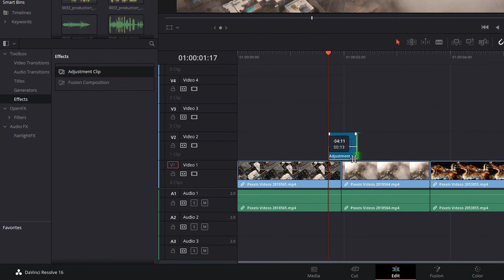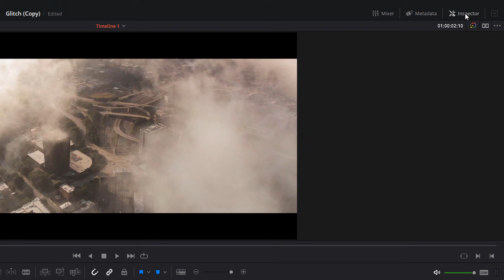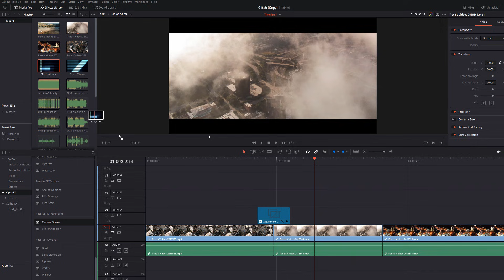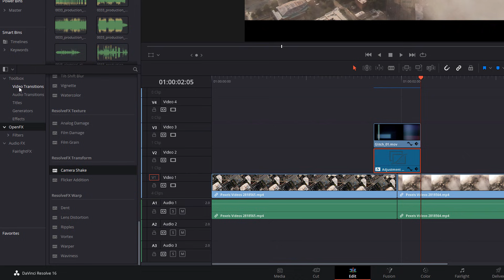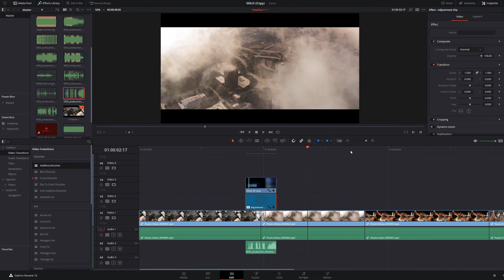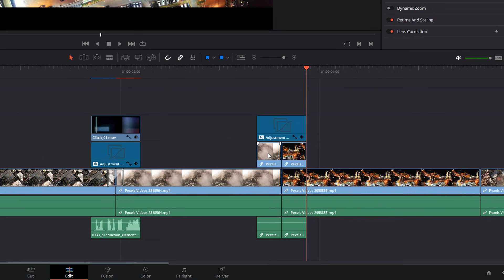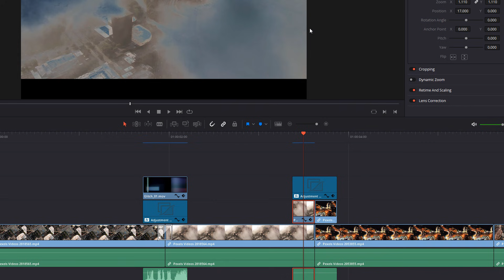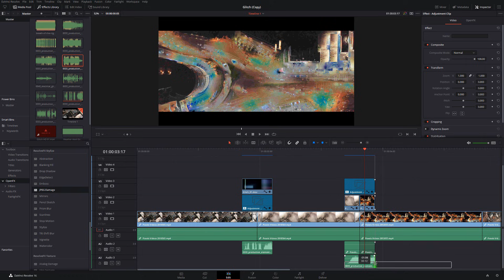Easy GLITCH TRANSITIONS without Fusion! Davinci Resolve - 8 Minute Friday #37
(AE pack but download it, there's a folder with Sound Effects you can use)

Stock Footage (all from Pexels):

(This KML below has some really sweet drone photos and videos so def check him out!)

*The awesome bits I use to create this Youtube Channel!*